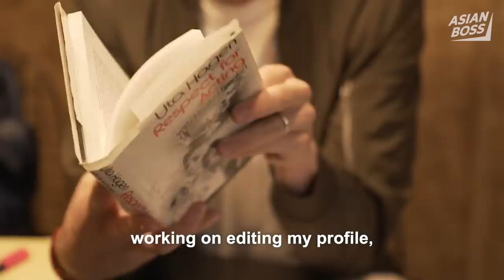What’s It Like Being A Foreign Actor In Korea? | ASIAN BOSS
We spoke to two actors from the States who made it into the Korean entertainment industry. They shared their experiences and insights of what’s it like to be a foreign actor in Korea.

Special thanks to Joey and Carson for sharing their stories.